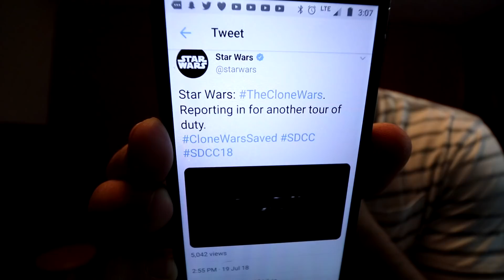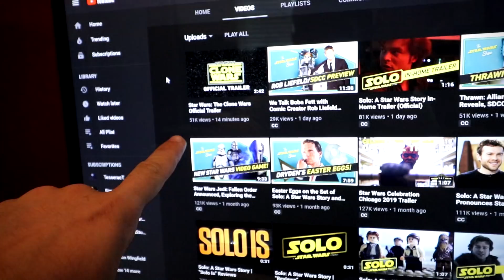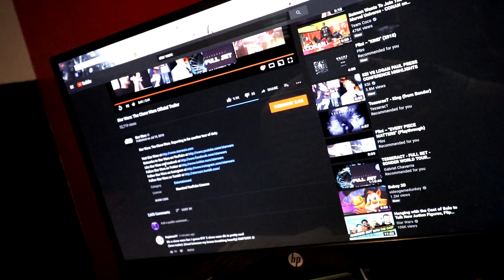VICTORY? Not victory. The shroud of the dark side has fallen; begun The Clone Wars have.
Good job, Lucasfilm. This will begin to make things right. This is my reaction to the news that Star Wars Lucasfilm is bringing back The Clone Wars. I'm super excited! This is the return of the clone wars. This is just a glimmer of hope and a step in the right direction. In the words of Yoda: "VICTORY? Not victory. The shroud of the dark side has fallen; begun The Clone Wars have."

CHAVARRIAG22

BELTRIDTHELOFTY